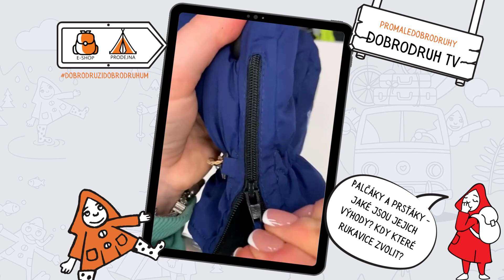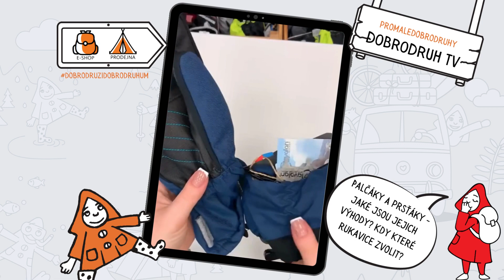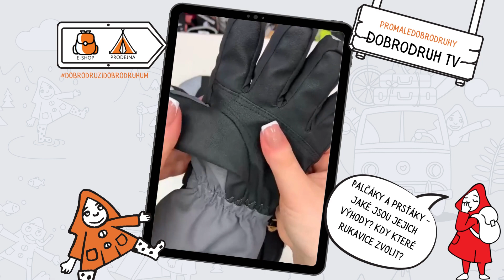Palčáky a prsťáky - jaké rukavice vybrat? Promaledobrodruhy.cz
🖐️ ❌ 👍 ❓”Jsou lepší prsťáky nebo palčáky?” To je častá otázka, na kterou se nás ptáte.

Pro ty nejmenší určitě palčáky, prsty jsou u sebe a lépe se zahřejí. Kolem 5. roku už začnou toužit pro prsťákách jako dospělí. Doporučujeme nespěchat a promyslet, co budou děti v rukavicích dělat víc lyžovat nebo koulovat?

👉U obou typů rukavic záleží na:

🌡️zateplení - duté vlákno, ideálně vlna
💦voděodolnosti - membrána nepustí vodu dovnitř
🌬️prodyšnosti - membrána odvede pot směrem ven
🌨️ V nekvalitních rukavicích zebou ruce právě proto, že se dětem potí dlaně, pot chladne a zůstane uvnitř rukavice a pak je dětem zima.

👍 Palčáky obecně udrží více tepla, protože prsty o sebe vzájemně třou a tím vzniká další teplo. 🔥

Mínusem může být snad jen horší manipulace s předměty. Ale zase se snadněji navlékají. 👍 Ideál pro školkáče!

🧤 Prsťáky doporučujeme až pro školní děti, kteří se na lyžích více hýbou.

🔝🔥🧤 Za kvalitu našich rukavic dáme do ohně klidně obě ruce😜! Fakt!
🇩🇪Ziener 🇨🇭Scott 🇸🇪Didriksons

👉Velkou vychytávkou, je poutko, aby se rukavice neztratily.🤗 Děti si tedy mohou v klidu rukavice sundat, když potřebují a vy nemusíte mít strach, že byste další den museli shánět nové.

Výběr máme veliký! A teď v zimní výprodeji za skvělé ceny, neváhejte, využijte

🔥Pomohli jsme vám se rozhodnout? Dejte nám vědět do komentářů vaše zkušenosti. Může to pomoci dalším tady.

📞💻Se vším rádi poradíme ON-LINE. Přes telefon vám všechny kousky ukážeme, sladíme i přeměříme. Termín si rezervujte tady

Jedinečný výběr outdoorového vybavení pro děti na jednom místě. Vše vyzkoušíte na naší prodejně Kostelecká 938/81, Praha 9 - Čakovice 196 00.  Poradíme na tel.